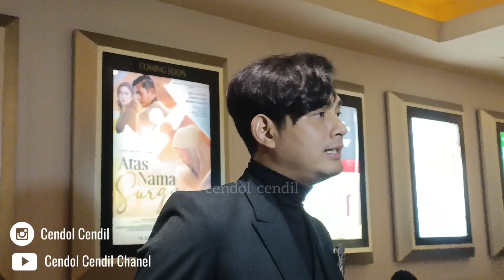PREMIER FILM ATAS NAMA SURGA! MIQDAD ADDAUSY, WANDA HAMIDAH, FELICYA ANGELISTA, IMMANUEL CAESAR HITO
Premier film “Atas Nama Surga” :

Film ini akan tayang di bioskop tanggal 16 Juni 2022